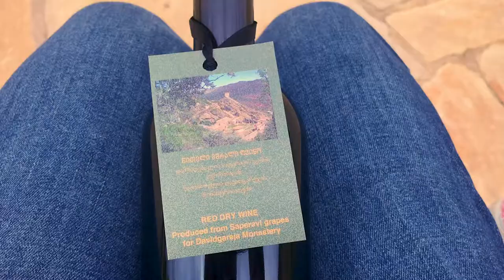🇬🇪 Attempting to reach Azerbaijan via David Gareja Monastery in Georgia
David Gareja (Georgian: დავითგარეჯის სამონასტრო კომპლექსი) is a rock-hewn Georgian Orthodox monastery complex located in the Kakheti region of Eastern Georgia , on the half-desert slopes of Mount Gareja on the edge of Iori Plateau, some 60–70 km southeast of Georgia's capital Tbilisi. The complex includes hundreds of cells, churches, chapels, refectories and living quarters hollowed out of the rock face.

Part of the complex of David Gareja (Bertubani Monastery) is located in the borderline's s zone between Georgia and Azerbaijan and has become subject to a border dispute between Georgia and Azerbaijan.[1] The area is also home to protected animal species and evidence of some of the oldest human habitations in the region.